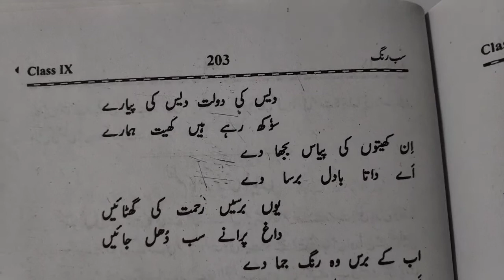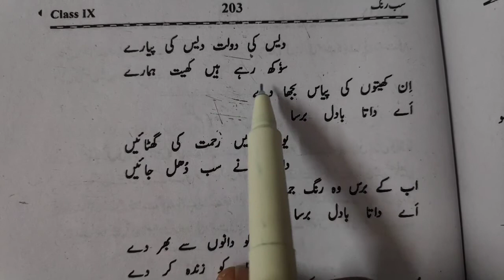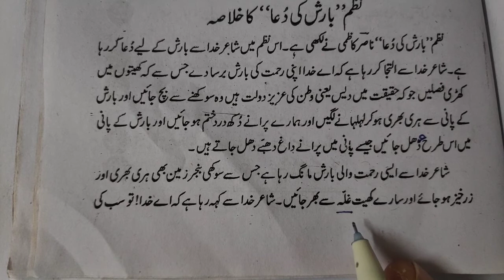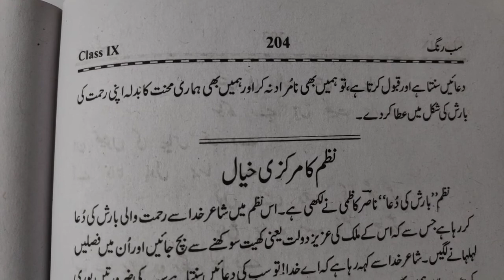Nazm " barish ki dua " khulasa sab rang class 9